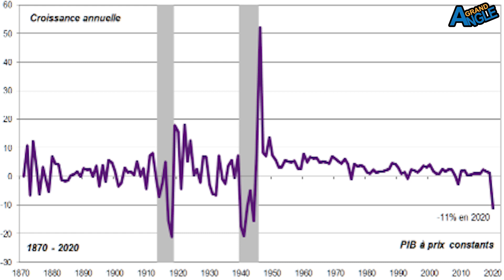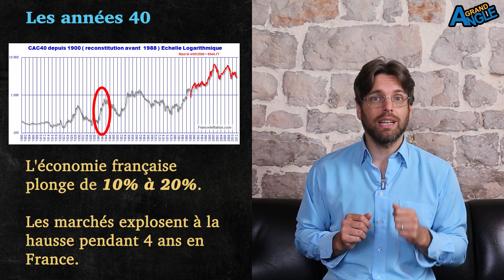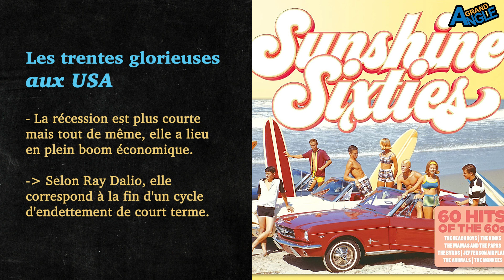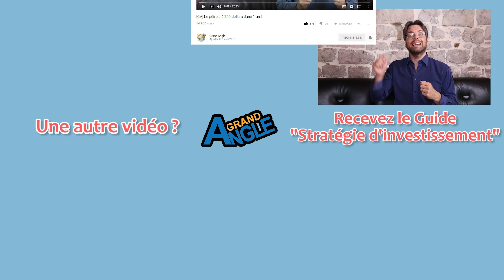Actions : Est-ce le bon moment pour acheter la Bourse ?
Dans cette vidéo, Richard Détente fait le point sur la situation de l'économie :
Si sur le plan économique, nous sommes loin d'être sorti de l'auberge.

En effet, comme nous le rappelle Richard Détente, chaque mesure qui vise à lutter contre une aggravation des conséquences du coronavirus détériore un peu plus notre tissu économique.

Mais quelles sont nos alternatives ?

Richard Détente va envisager l'axe boursier et l'achat actions.

Aujourd'hui il va prendre un peu de recul sur l'histoire du marché action français pour voir si l'évolution du marché de la Bourse est toujours en phase avec la santé économique du pays.

Les réponses de Richard Détente vont vous étonner !